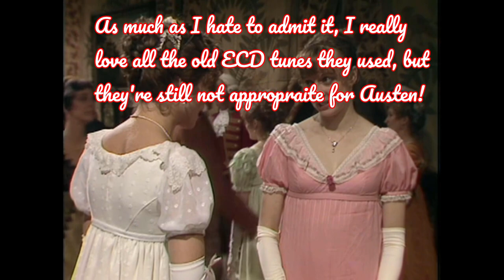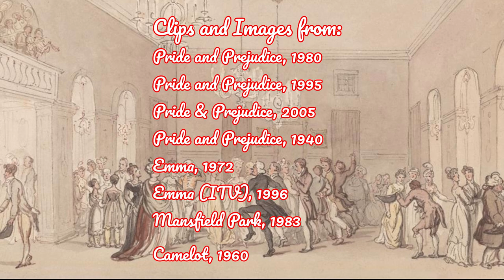How Historically Accurate Is the Dancing in Pride and Prejudice (1980)?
New feature: Series Recap! See how the various adaptations reviewed thus far stack up against each other!

Part 3 of our analysis of dancing in various Pride and Prejudice adaptations. Part 1 and 2 can be found

Cassiane examines the dancing from the 1980 BBC miniseries of Pride and Prejudice, and is horrified at how bad it looks! Is it the worst ECD in a Jane Austen adaptation ever? Quite possibly!

With digressions about music sounding like a certain Robert Goulet number from "Camelot" and how Bad Collins Dancing needs to be a meme. Bad Collins Dance gifs from three different versions of P&P in the comments - also on my twitter account @CassianeMobley